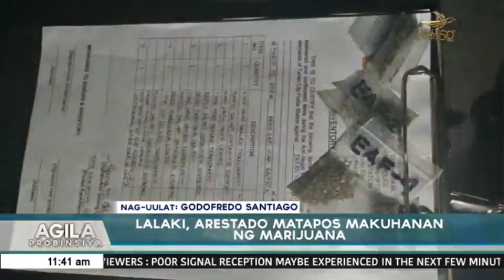Lalaki arestado matapos makuhanan ng marijuana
Arestado ang isang kwarenta anyos na lalaki matapos na mahulihan ng marijuana sa Tarlac City. (Godofredo Santiago, Eagle News Correspondent)